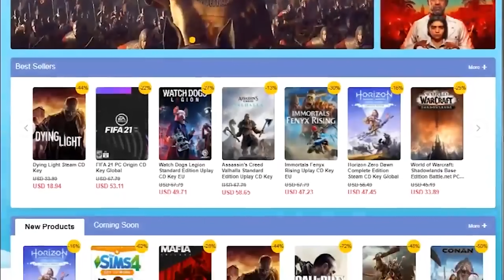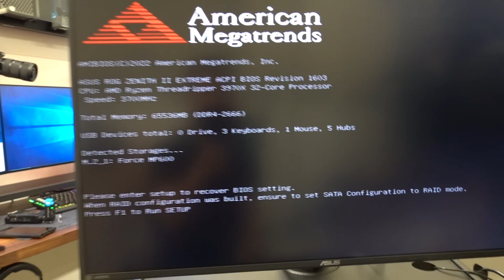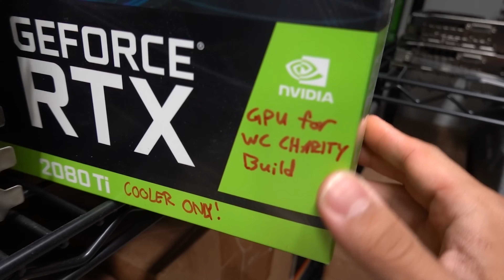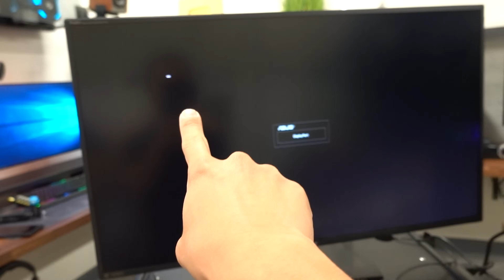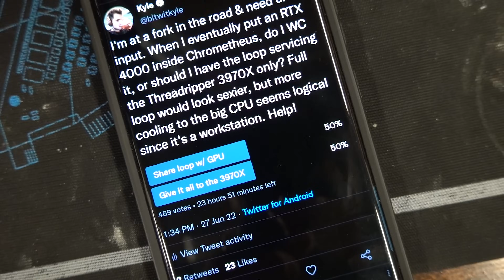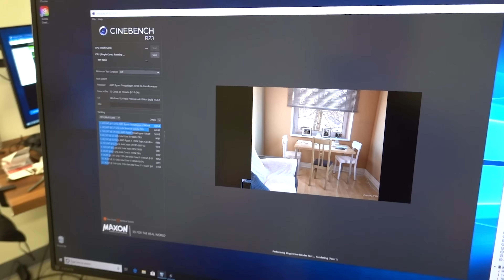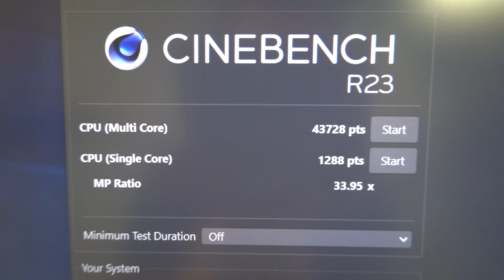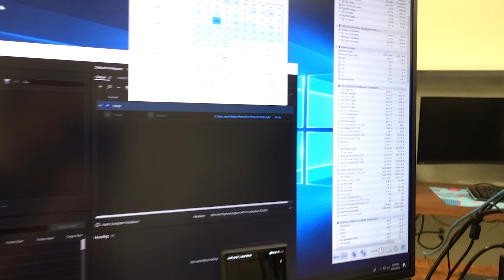YOU got my PC to work! THANK YOU!!